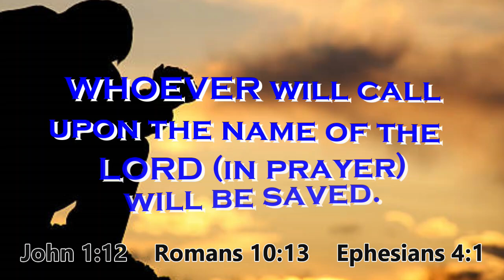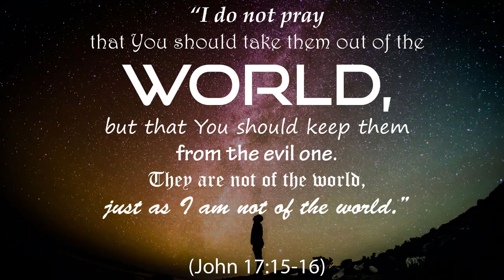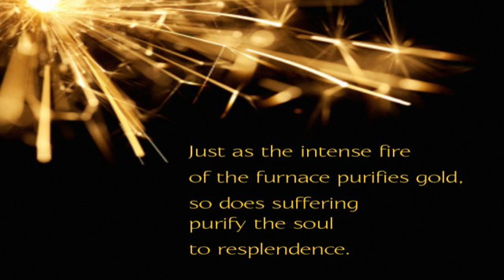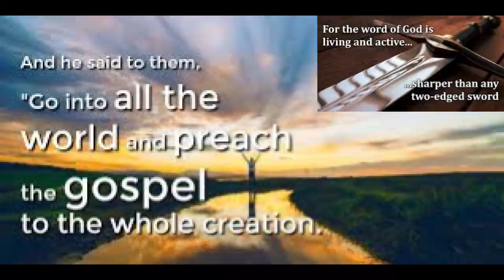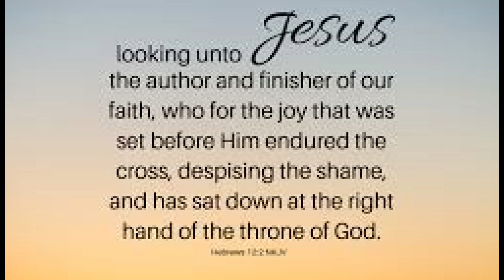Why did God create Satan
A question that was asked on Quora Digest... "If God knew that Satan would make Him sad because Satan tricks people, why did God create Satan?" Was the motivation for this video.